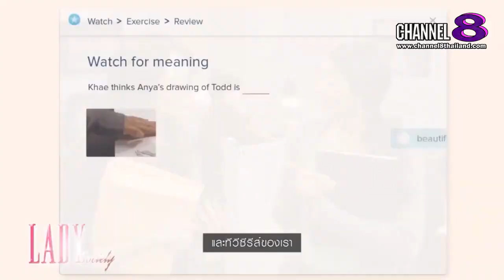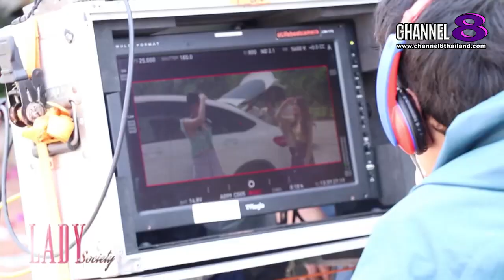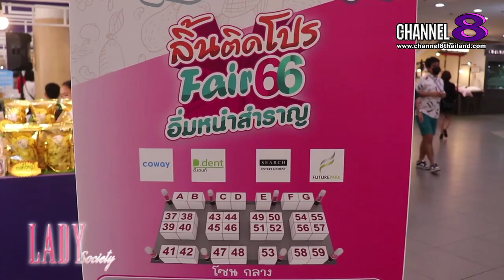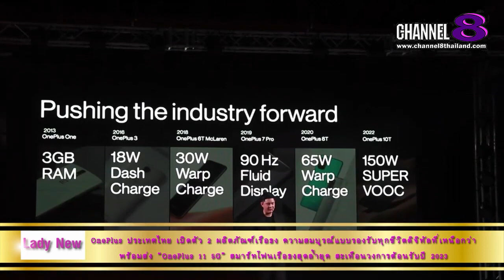Channel8Thailand : Lady Society 18-02-66